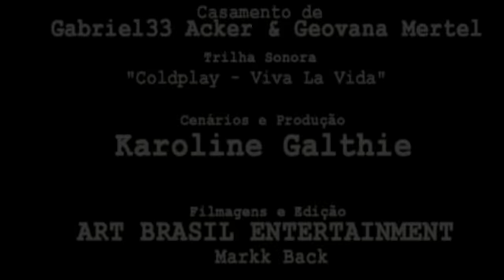Casamento de Gabriel e Geovana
Casamento de  Gabriel  Acker e Geovana Mertel no Second Live